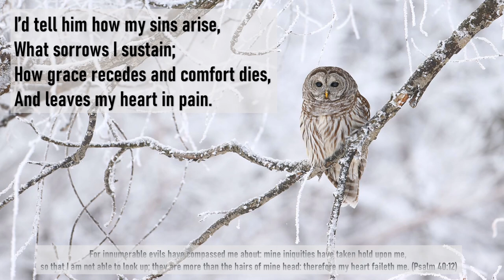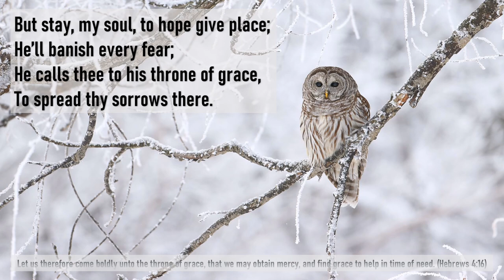Gadsby Hymn 727. Author: I. Watts. Tune 'Evan' CT 136, Psalter 53. "O that I knew the secret place".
Isaac Watt's Hymn “Oh that I knew where I might find him!”, number 727 in Gadsby's Hymns.  Played to the tune 'Evan', Companion Tune 136 and Psalter 53. William Gadsby (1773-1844) was a Strict and Particular Baptist pastor in Manchester, England. His compilation of hymns was first published in 1838. Since then, a number of supplements have been added, including hymns compiled by J.C. Philpot.

Job 23:1-10

1. Then Job answered and said,

2.  Even to day is my complaint bitter: my stroke is heavier than my groaning.

3.  Oh that I knew where I might find him! that I might come even to his seat!

4. I would order my cause before him, and fill my mouth with arguments.

5. I would know the words which he would answer me, and understand what he would say unto me.

6. Will he plead against me with his great power? No; but he would put strength in me.

7. There the righteous might dispute with him; so should I be delivered for ever from my judge.

8. Behold, I go forward, but he is not there; and backward, but I cannot perceive him:

9. On the left hand, where he doth work, but I cannot behold him: he hideth himself on the right hand, that I cannot see him:

10. But he knoweth the way that I take: when he hath tried me, I shall come forth as gold.

1
O that I knew the secret place
Where I might find my God!
I’d spread my wants before his face,
And pour my woes abroad.

2
I’d tell him how my sins arise,
What sorrows I sustain;
How grace recedes and comfort dies,
And leaves my heart in pain.

3
He knows what arguments I’d take
To wrestle with my God;
I’d plead for his own mercy’s sake,
And for my Saviour’s blood.

4
But stay, my soul, to hope give place;
He’ll banish every fear;
He calls thee to his throne of grace,
To spread thy sorrows there.